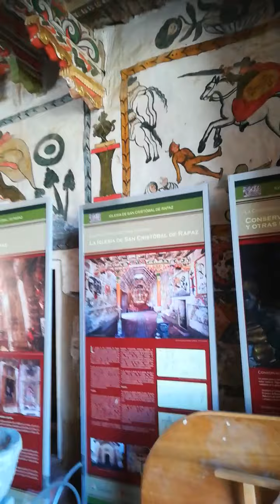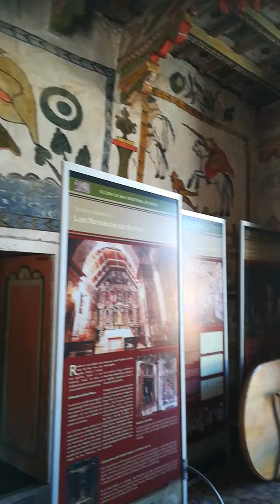Iglesia San Cristobal de Rapaz "La Sixtina de Lima", Rapaz, Oyón, Lina, Perú 23 05 19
Rapaz a 3,850 msnm. nos ofrece las ruinas Pinchulin y Rapazmarca, el Mirador, Kaha Wayi con el Quipu, y LA IGLESIA; podemos llegar desde el pueblo de Oyón (salida los jueves aprox 8.30 am. en el ómnibus de abastecimiento del pueblo) o desde Churín (contratando una movilidad), en ambos casos el tiempo aprox es de 3 horas; y mejor, si se va con propia movilidad, se puede hacer la vuelta de Oyón, Rapaz, Churín.
La Iglesia data aproximadamente de 1700, de estilo BARROCO  RURAL ANDINO; en las anchas paredes de adobe, luce 27 murales entre los que vemos La Virgen de las Mercedes, San Francisco de Asís, La Sagrada Familia, El juicio final y otros, que entre cestos de frutos, flores, sirenas, columnas, y un sin fin de dibujos los enmarcan, colorida e ingenuamente, en una explosión de religiosidad y fantasía hasta llegar a los altares laterales Santa Rosa de Lima frente al Cristo Crucificado, seguidos del arco toral, para custodia al Altar Mayor. Encontrando a San Cristóbal y San Francisco dentro de un inagotable conjunto de columnas, ángeles, frisos, frutas y cuanto objeto tallaron, bañandolos de colores y obligando a nuestra mirada, escalar hasta el techo, luciendo sus vigas de madera, cual reglones de un libro con frases de la obra de San Geronimo; para recorrerlo con miedo y consciente de perdernos detalles entre tanto arte, para llegar al coro, donde se encuentra el viejo órgano, y de donde la vista no es nada más, que espectacular.